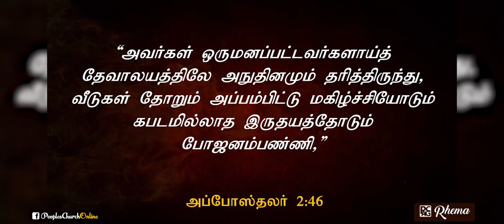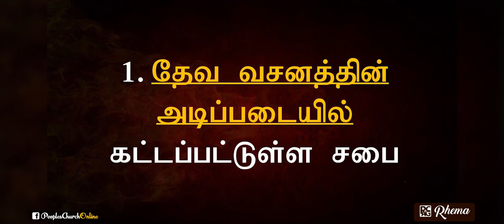தேவனை மகிமைப்படுத்தும் சபை பரிசுத்த ஆவியின் கிரியை: 7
சில பொருட்கள் ஒன்றாக சேர்ந்தால் தான் சுவையான உணவொன்றை எம்மால் தயாரிக்க முடியும் அந்த சில பொருட்களைப் போல சபைகள் ஒன்றாக சேர்ந்தால் தான் தேவனை மகிமைப்படுத்த முடியும்.அப்போஸ்தலர் 2:42-47ம் வசனமானது தேவனை மகிமைப்படுத்தும் சபையில் இருக்க வேண்டிய பண்புகளை நாம் அறிந்து கொள்வதற்கு எமக்கு உதவி செய்கின்றது.